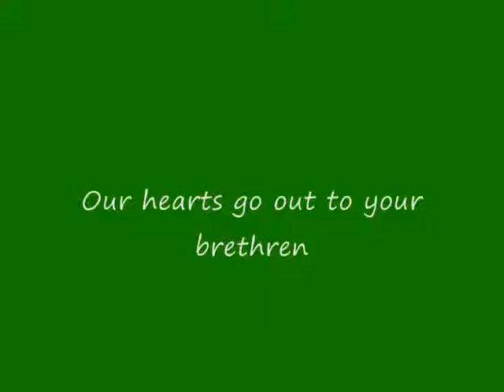Moldy Peach Shoot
Won the 96th Annual County Peach Shoot with this one!